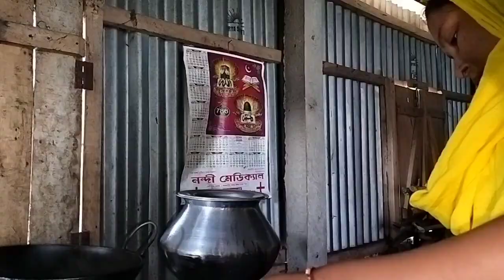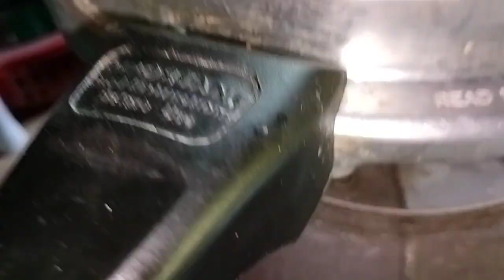কালকে মোরগ আজ চামড়া দিয়ে ভুরিভোজের আয়োজন।।সাথে মায়ের হাতের কাতলা মাছের কালিয়া।।@masummonika